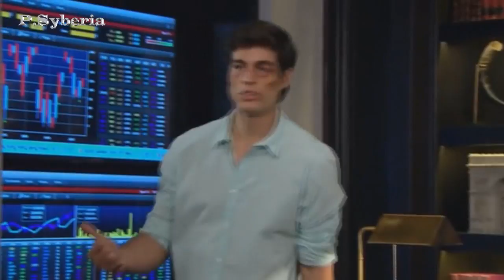ELADIO Y JULIA 48